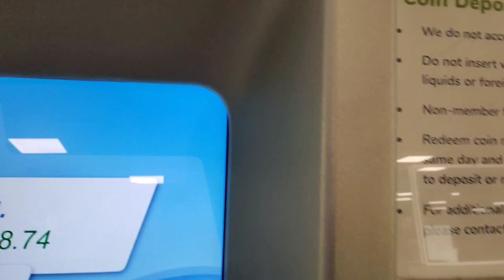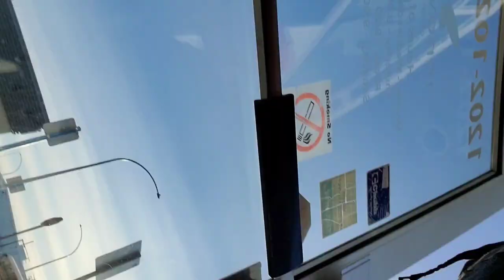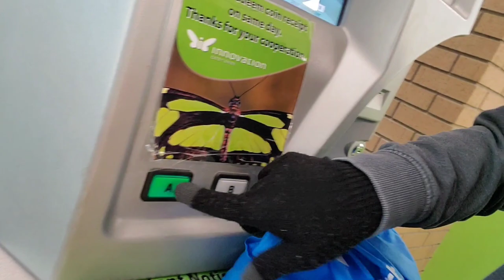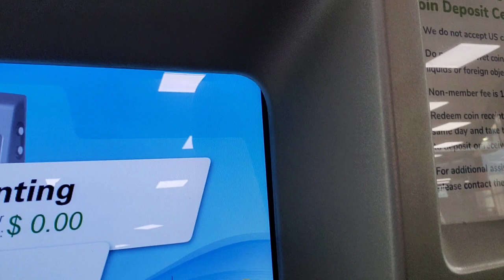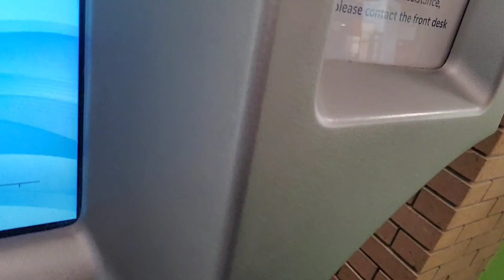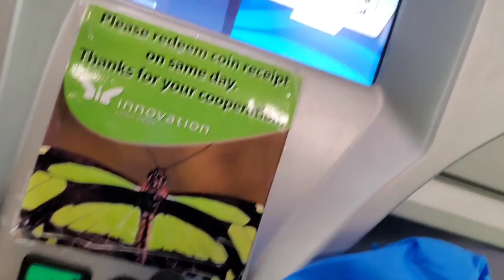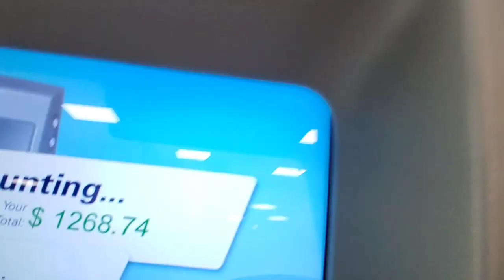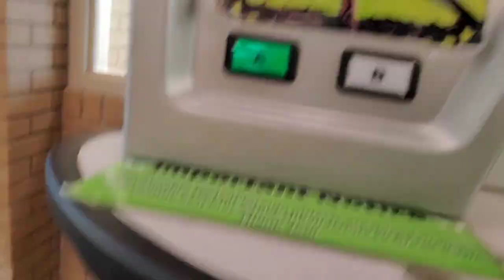PIGGY BANK Coins Conis Coins Vlog #67